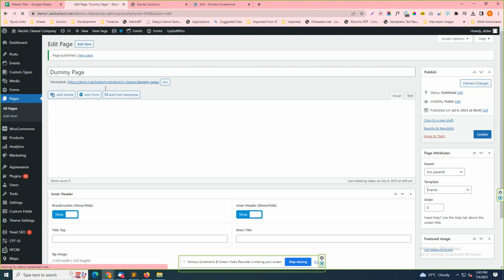Add New Page